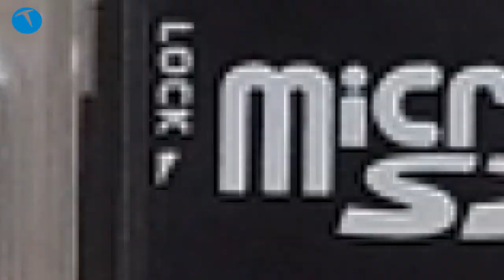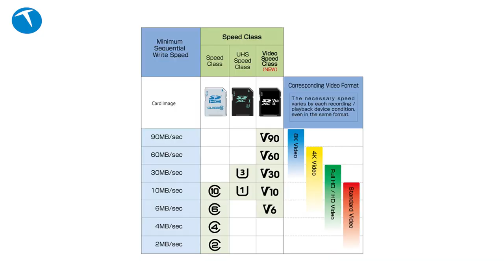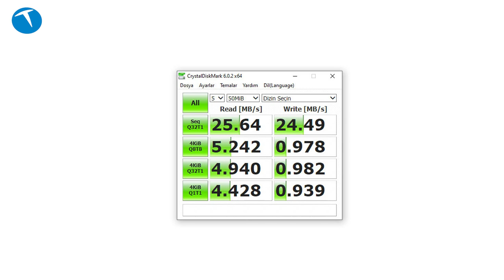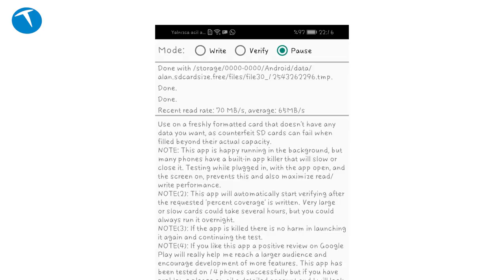ADATA Premier Pro microSDXC bellek kartı incelemede!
Bu videomuzda ADATA Premier Pro microSDXC bellek kartını inceliyoruz. Özellikle 4K video kayıt edebilen cihazlar için geliştirilen bu bellek kartı yaptığımız testlerde vaad ettiği hızlara ulaşabildi.

Cep telefonu, aksiyon kamerası, fotoğraf makinesi, video kamera ve araç içi kamera gibi cihazlarda kullanılan bellek kartlarına güzel bir örnek olan ADATA Premier Pro microSDXC farklı depolama seçeneklerine de sahip.

ADATA Premier Pro microSDXC bellek kartı

16/32/64/128/256/512 GB depolama seçenekleri
128 GB depolama kapasitesi
IPX7 standartlarında dayanıklılık (30 dakikaya kadar 1 derinlikte suya batırma)
-25°C ile 85°C arasında aşırı sıcaklıklara dayanır
X ışınına dayanıklılık
A1 standardında Android telefon/tablet uyumlu
UHS-I U3 standart desteği
Saniyede en az 30 MB video kayıt edebilme
4K video kayıt desteği
V30 video kayıt desteği
Telefon, tablet, aksiyon kamerası, araç içi kamera, telefon ve fotoğraf makinesinde kullanabilme